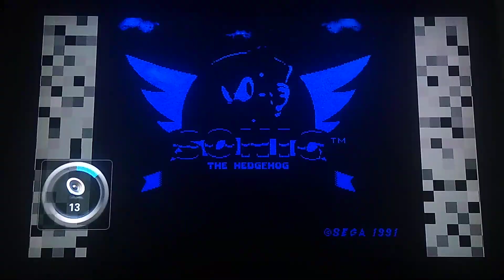Sonic The Hedgehog part 1/1